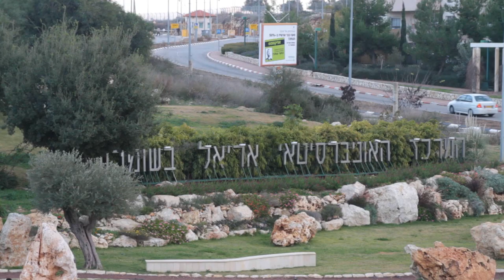The Third Way - Kamal and Yehuda's Plan for Peace between Israelis and Palestinians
The Third Way - a documentary movie - WORK IN PROGRESS - Kamal Nawash and Yehuda Schwarcz propose a creative Plan for Peace between Israelis and Palestinians.

A 52 minutes documentary movie - in production.
Directed by Michael Grynszpan
Camera work by Danna Kinsky

Are they dreamers or visionaries?
They don't believe in the two States solution, neither in the One-state solution.
They want to create a Federation of Israel-Palestine.
One federal state would apply supranational sovereignty on the undivided land and over two non-territorial nation-states...